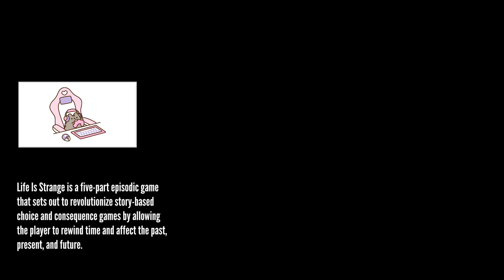Life is Strange - First Episode Clip